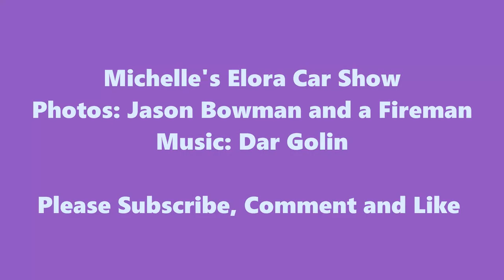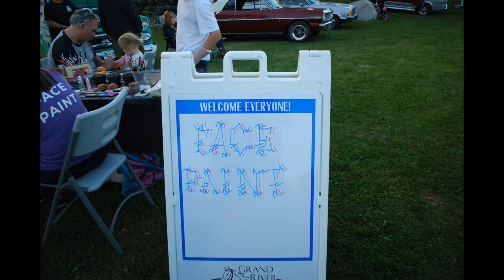Michelle's Elora Car Show 09/26/24